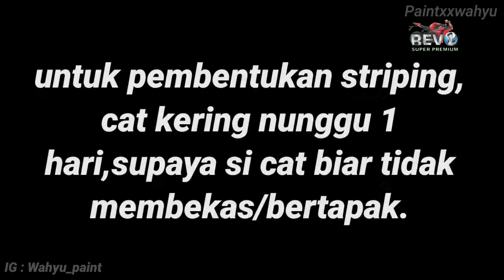AIRBRUSH SIMPEL TANPA PENBRUSH HELM KYT FUL FRES‼️cat kaleng aerosol Rev one premium